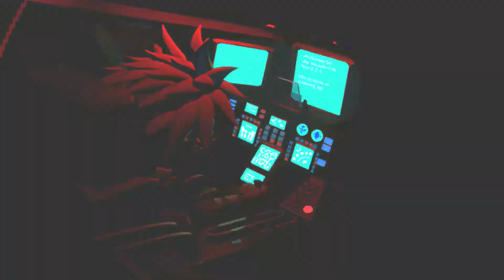Saga Frontier Remastered - Lute's Final Boss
I'm overpowered.